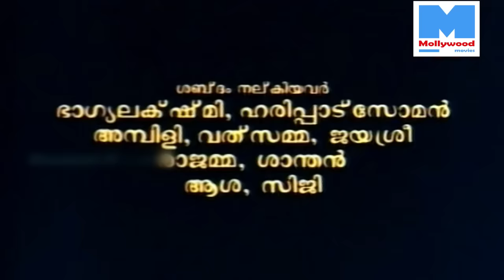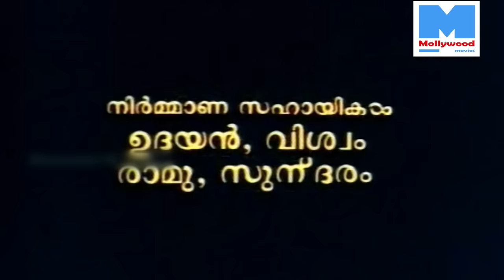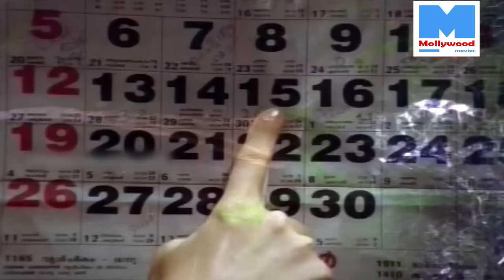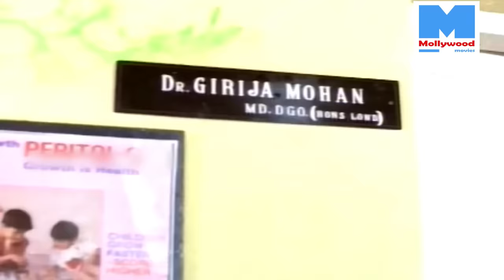Malayalam Superhit Movie | Sasneham [ HD ] | Comedy Movie | Ft. Balachandra Menon, Shobana, Innocent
Sasneham is a Malayalam  family film written by Lohithadas and directed by Sathyan Anthikad. It stars Balachandra Menon, Shobana, Innocent, Sukumari, Meena, Oduvil Unnikrishnan, Mamukkoya, Karamana Janardanan Nair and Paravoor Bharathan.Johnson composed the music for the film with lyrics by P. K. Gopi. G. Venugopal won the Kerala State Film Award for Best Singer for the song "Thaane Poovitta Moham". Thomas and Saraswathy get married but their parents disapprove of their relationship due to the difference in religion. Influenced by their families, the couple gets separated after giving birth.